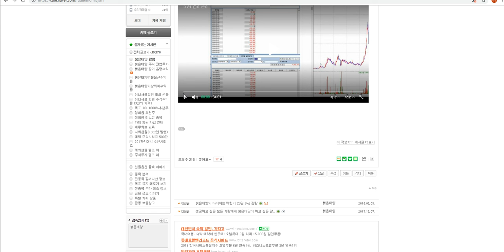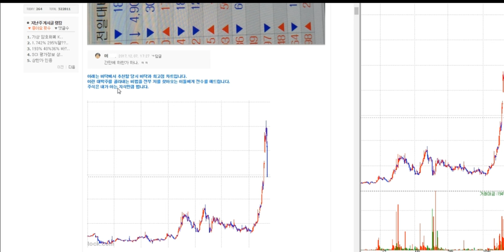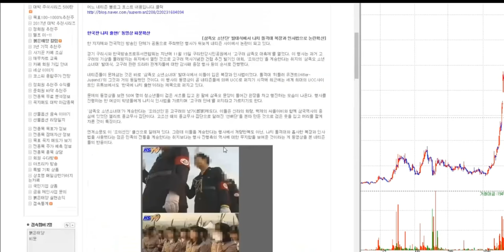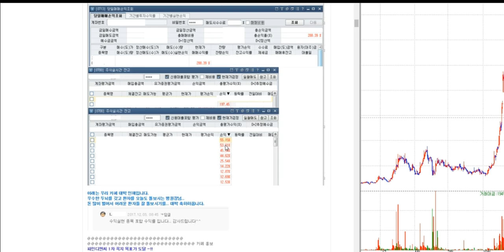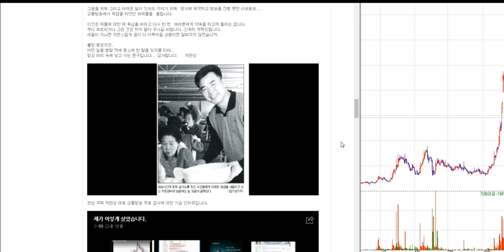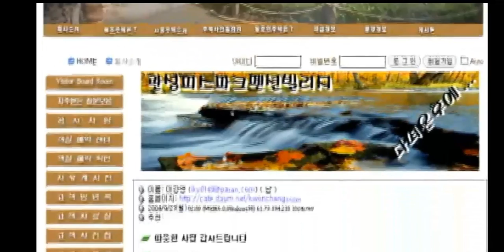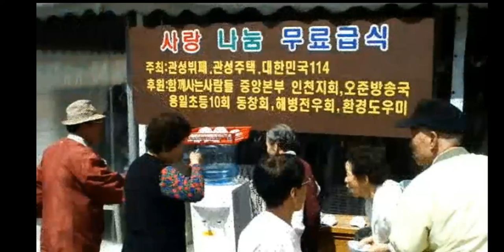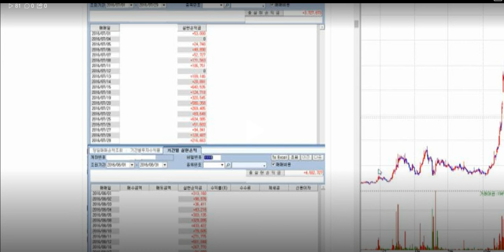저희 주식 카페를 스쳐가면 안 되는 이유~!! 크게 후회하십니다.